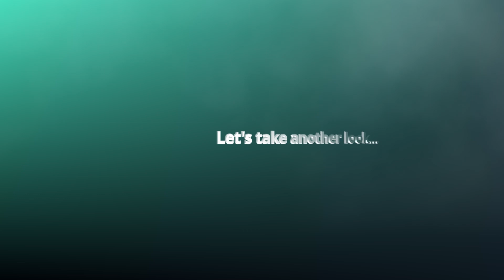2020 09 26 Grattan Raceway 3Balls Charity Event HQ - My first track day ever!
This is my first ever track day in my recently purchased 1997 Honda Civic Hatchback.  The car was track driven previously, and I put a little work into it... let's see how it goes (ie. Does it survive?).

F20B VTEC LSD